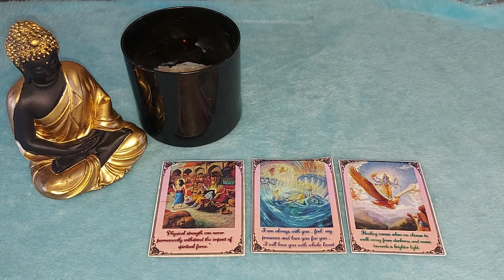🥰 Krishna's Messages for Today 😊♾️🔱@DivineGuidanceByRenu